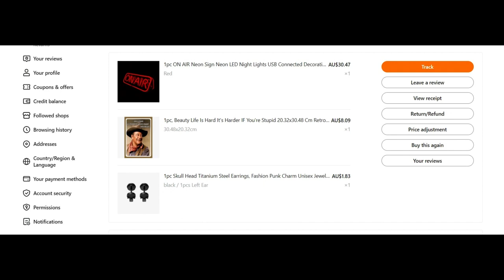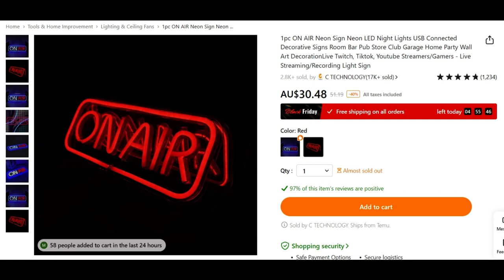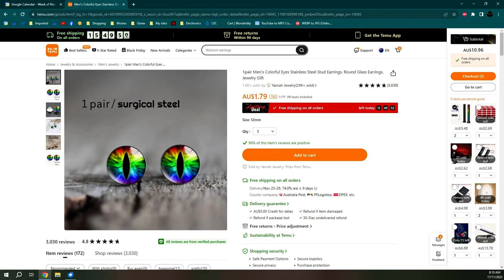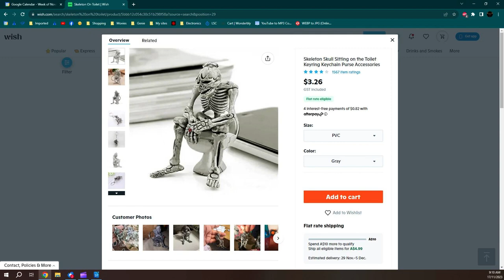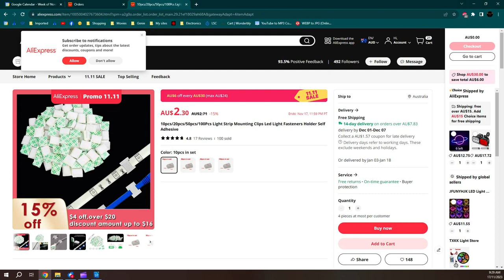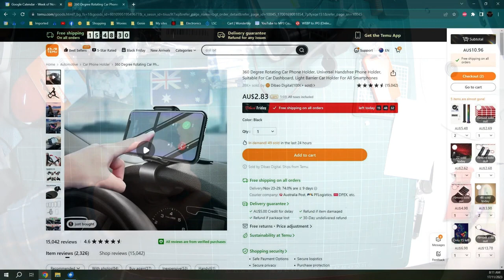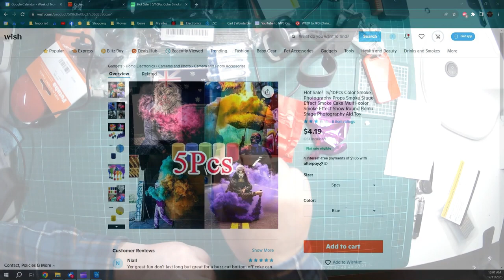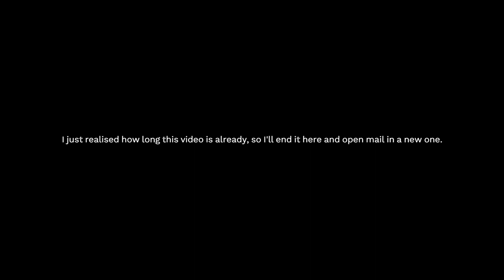Mailbag Monday #8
To my amazement I hit 12 subscribers on the first day and it blew me away to hit 250 subscribers.

Then I got to 1300+ and Youtube shut me down, with no reason provided. Although I did say $hit in one video - Big Deal!